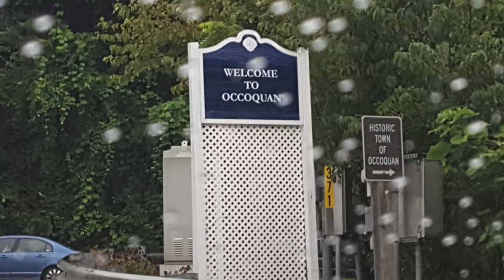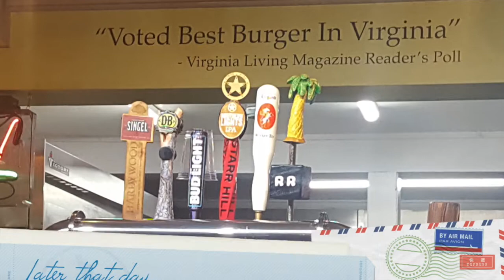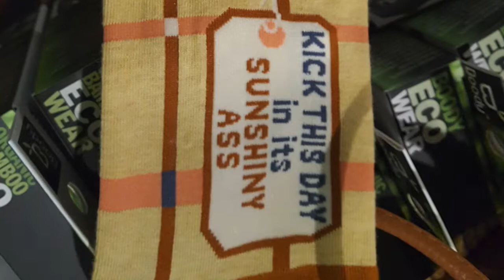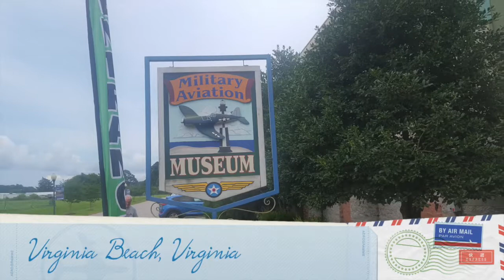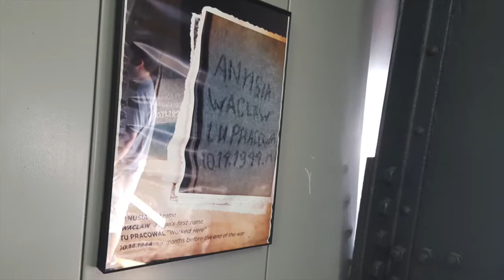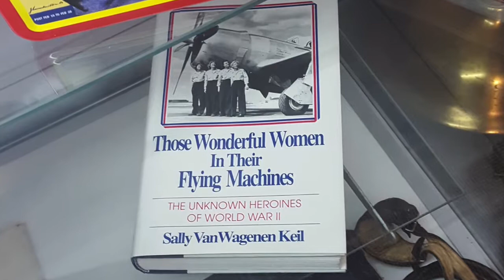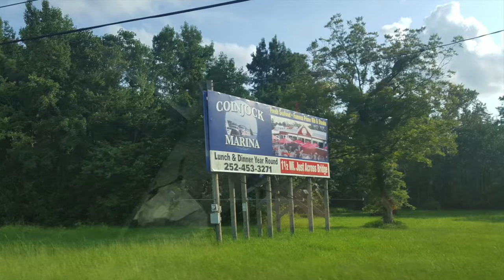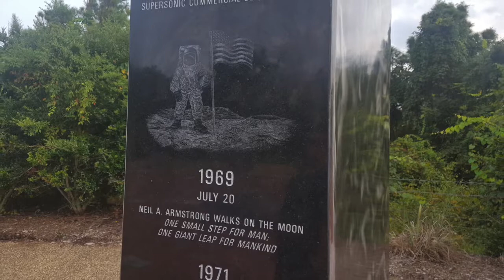Happy Anniversary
Our vacation, August 2018